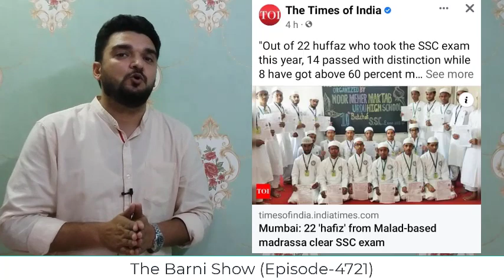हाफ़िज़-ए-क़ुरआन बच्चों ने रचा इतिहास; हाईस्कूल का आया रिज़ल्ट | The Barni Show | EP-4721